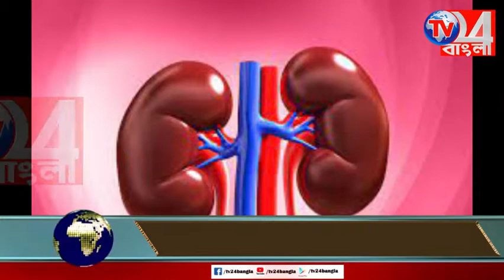আকাশ থেকে পড়ছে লক্ষ লক্ষ পিঁপড়ে, নজরে দুনিয়া